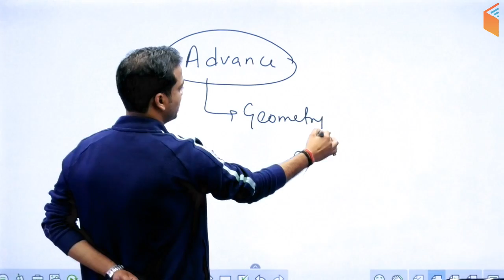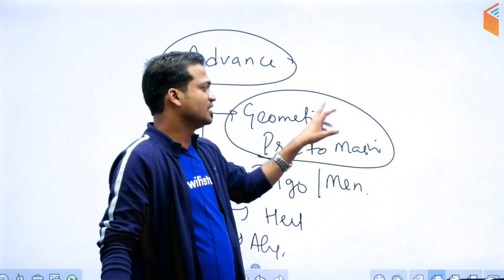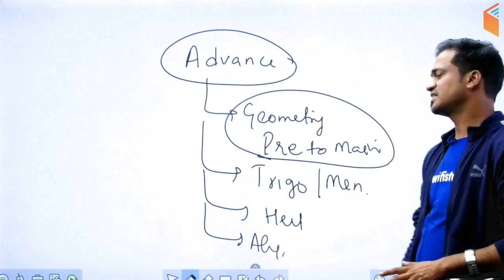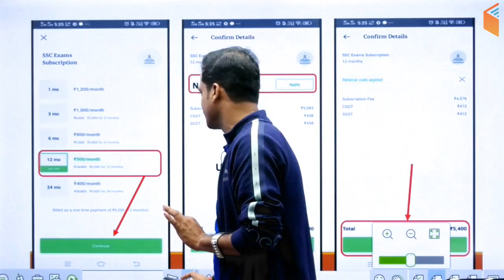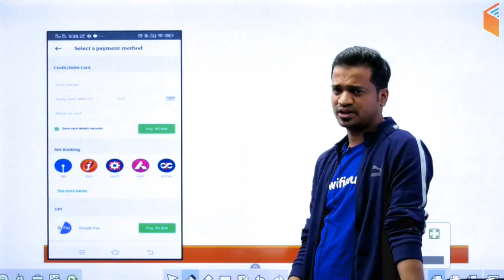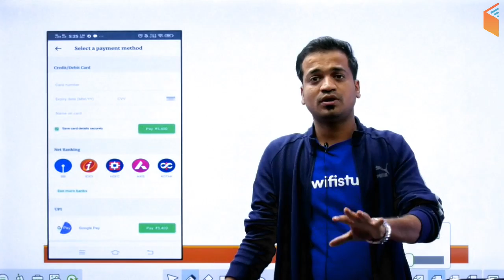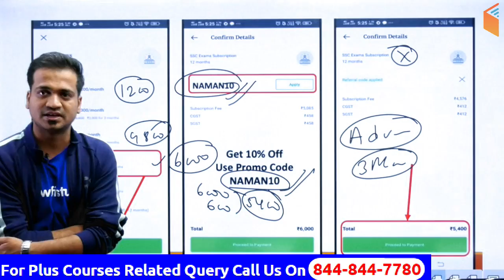Advance Maths Complete Batch | Geometry Batch Will Start Soon | Use Promo Code "NAMAN10" for 10% Off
➤ Use Referral Code “NAMAN10” & Get 10% Discount on Unacademy Plus Subscription

1. One Subscription, Unlimited Access
2. Learn from your favorite teacher
3. Real time interaction with teacher
4. You can ask doubts in live class
5. Limited students
6. Download the videos & watch offline

✿ Morning Shows:
05:00 AM - Current Affairs Quiz Show by Bhunesh Sir
07:00 AM - The Hindu Editorial Analysis by Vishal Sir
07:45 AM - फटाफट English by Harsh Sir
08:00 AM - Current Affairs Show by Bhunesh Sir
08:40 AM - Vocabulary Show by Harsh Sir

✿ RRB NTPC 2019 (CBT-1):
09:00 AM - General Awareness by Bhunesh Sir
09:30 AM - General Science by Shipra Ma'am
10:00 AM - Reasoning by Deepak Sir
11:00 AM - Maths by Sahil Sir

✿ RRB Group D 2019:
12:00 PM - General Science by Shipra Ma'am
12:30 PM - Maths by Sahil Sir
01:00 PM - General Awareness by Bhunesh Sir
01:30 PM - Reasoning by Hitesh Sir

✿ IBPS Clerk 2019 (Prelims):
02:00 PM - Reasoning by Puneet Sir
03:00 PM - English by Vishal Sir
04:00 PM - Maths by Arun Sir

✿ Banking Exams 2019 (Mains):
05:00 PM - Computer Awareness by Pandey Sir
05:30 PM - Current Affairs MCQ's by Sushmita Ma'am

✿ SSC CPO 2019 (Tier-I):
06:00 PM - English by Harsh Sir
07:00 PM - Maths by Naman Sir
08:00 PM - Reasoning by Deepak Sir
08:30 PM - GK by Anadi Sir

✿ SSC JE 2019 (Technical):
09:00 PM - Mechanical Engg. by Neeraj Sir
09:00 PM - Electrical Engg. by Ashish Sir
10:00 PM - Civil Engg. by Sandeep Sir

✿ GK Super Series:
12:00 AM - Static GK by Sushmita Ma'am
06:30 AM - Geography, Polity & Economics by Rajendra Sir
11:00 PM - History by Praveen Sir
11:30 PM - General Science by Ankit Sir